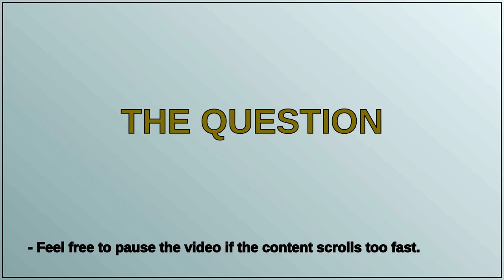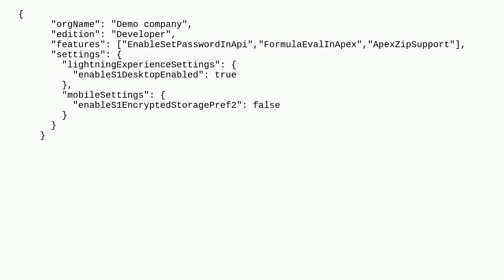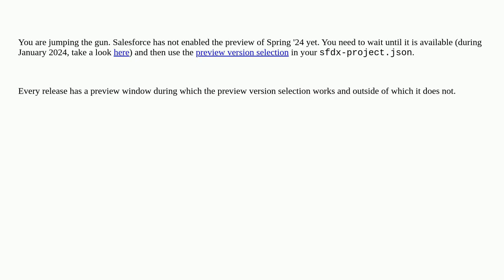Salesforce: How to enable the FormulaEvalInApex and ApexZipSupport Feature in the Created Scratch...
How to enable the FormulaEvalInApex and ApexZipSupport Feature in the Created Scratch Org

A special thanks goes out to the community

  feature-management scratch-org apex scratch-org-definition-file